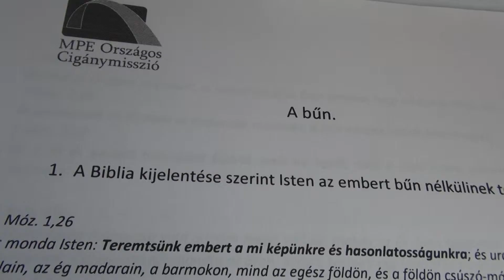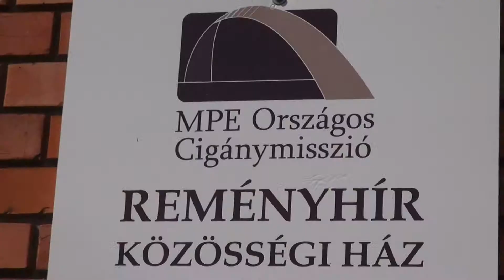OCM SZOLGÁLATAI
MPE OCM Szolgálatai előzetes kisfilm